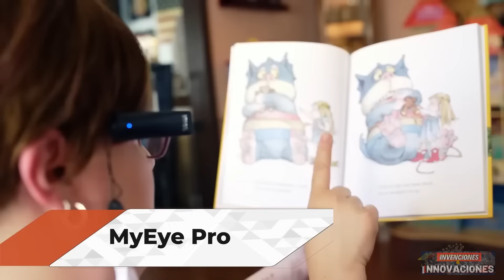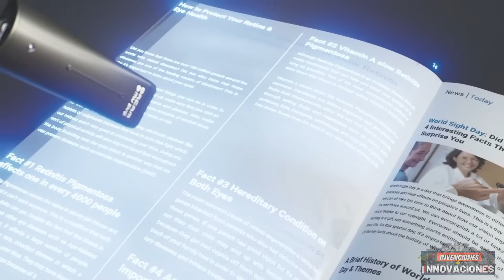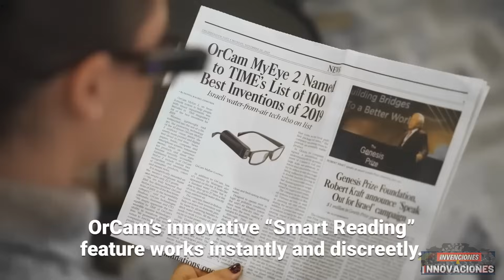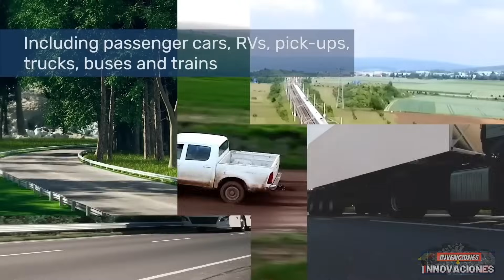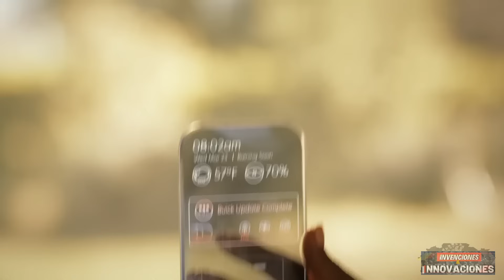10 CONCEPTOS SORPRENDENTES DEL FUTURO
Hola, bienvenido de nuevo a Invenciones e Innovaciones; En el episodio de hoy hemos separado para ti 10 conceptos tecnológicos impresionantes que parecen ficción, pero que podrían estar disponibles en un futuro próximo...

00:00 Invenciones e innovaciones
00:19 MyEye Pro
02:34 Céleste Zephalto
04:32 VRCO XP4
06:31 Watergen Water RVs
08:27 DJI Mini 4 Leaks
10:15 Buick Wildcat Ev
12:13 Hitachi Rail Blues Train
14:07 Hyperion XP1
16:07 PelaFlex
18:20 Spacex Heavy Moon Base Music Info: The Inspired Business Technology de RomanSenykMusic. Link da música: